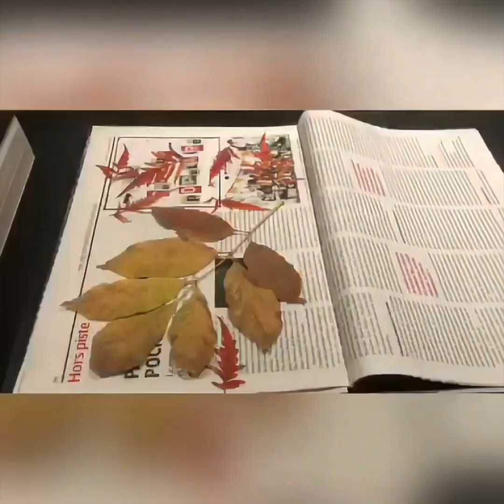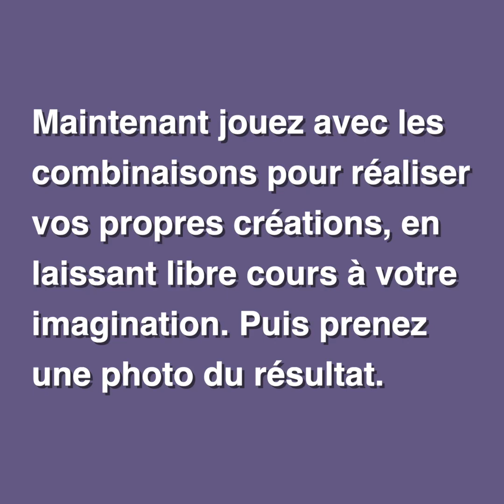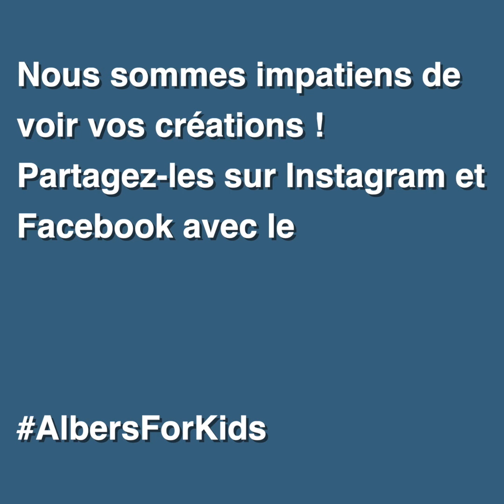La Magie des Formes avec Alex et Félix - Atelier 9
ALBERSFORKIDS offers activities for young artists

The Albers Foundation is creating a series of activities that will appeal to the youngest artists. Taking inspiration from exercises that Josef Albers taught at the Bauhaus, Black Mountain College, and Yale, the series includes activities that open eyes to the relativity of color and the potential of simple materials.

New activities will be introduced each week for four weeks, and participants are encouraged to share their creations. More information is available at albersforkids.org.